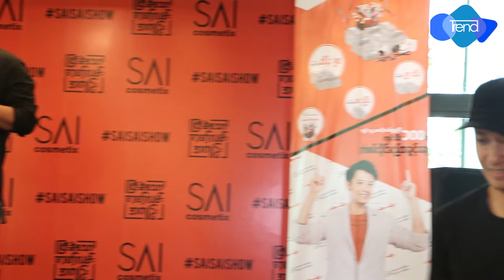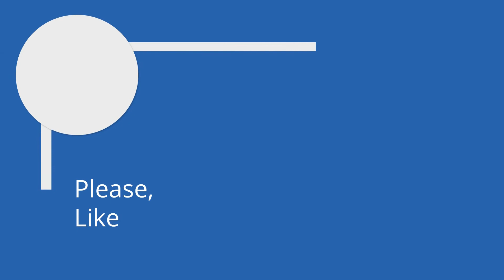စိုင္းစိုင္းခမ္းလႈိင္ ရဲ႕ "ျပီးခဲ့ေသာ ဇာတ္လမ္းအက်ဥ္း" Show ပြဲ စာနယ္ဇင္း မိတ္ဆက္ပြဲ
စိုင္းစိုင္းခမ္းလႈိင္ ရဲ႕ "ျပီးခဲ့ေသာ ဇာတ္လမ္းအက်ဥ္း" Show ပြဲ စာနယ္ဇင္း မိတ္ဆက္ပြဲကို ရန္ကုန္ျမိဳ႕ Pyay Garden Residence မွာ ျပဳလုပ္ခဲ့ပါတယ္